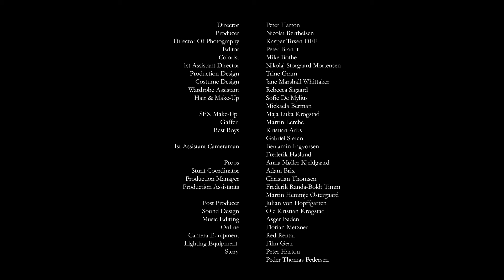Peder | Shadows Of My Mind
This video is not mine, the maker, director and producer of this video is stated in the video, thank you

Directed by Peter Harton
Produced by Nicolai Berthelsen